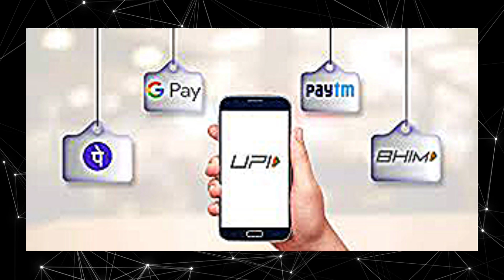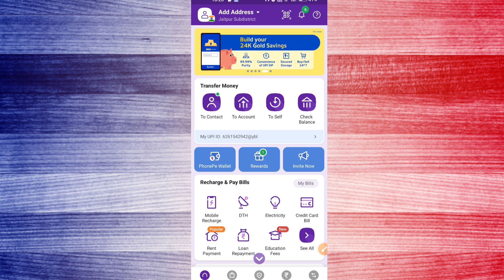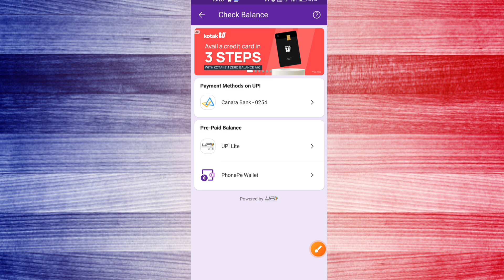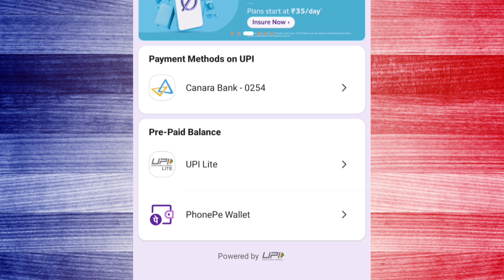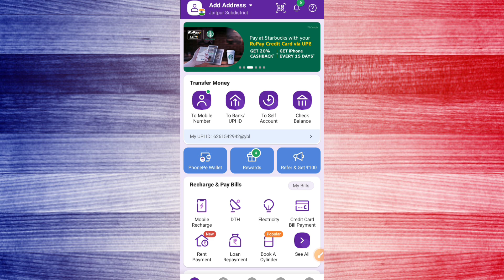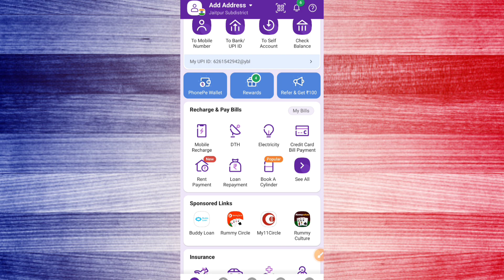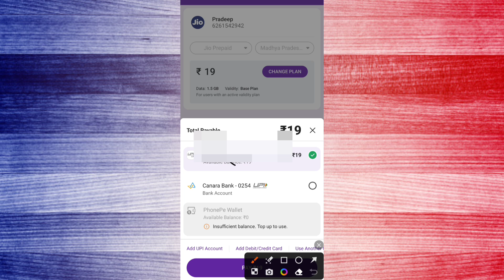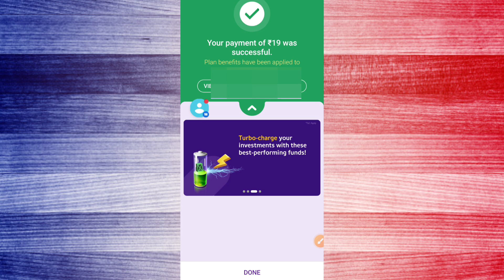PhonePe Super Fast Payment Feature launched | payment that Never fail!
guys video mein PhonePe superfast payment feature ko activate krne ka full process dikhya gya hai I Hope apko video pasand aegi !
experience super fast payments that never fails !

Details in the video like Home address , Email addresses , Sign - in credentials , Phone numbers , Passport number , Bank account information are demo do not belong to a real human. All credit for copyright material used in the video goes to the respected owner